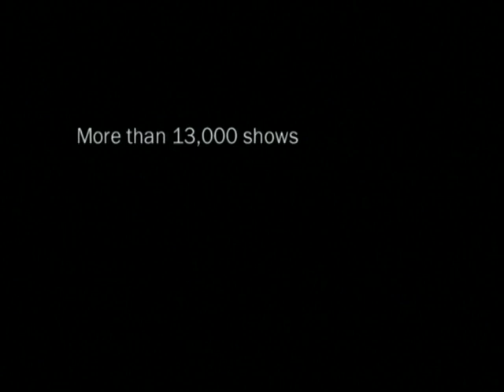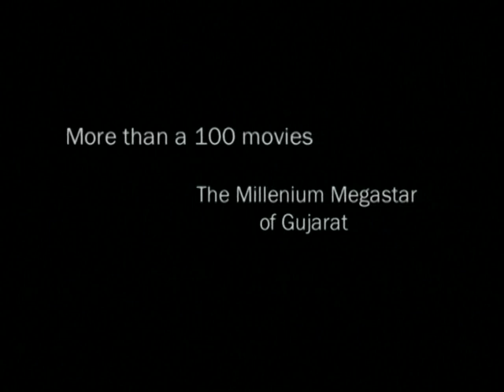navratri mahesh -naresh kanodia, maheshkumar and party, suraj kanodia, pooja kanodia, hitu kanodia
Mahesh-Naresh as music director duo of gujarati films have given Navratri festivals some all time hit songs like "odhani odhune udi jaye" , "saajan tara sambharna", "chhora chyon chyon jyoto" and many more from their movies as music directors. After being hugely successful with 13000 shows of their orchestra MAHESHKUMAR AND PARTY throughout the world they ruled in navratri shows also, with gujarati and hindi songs.